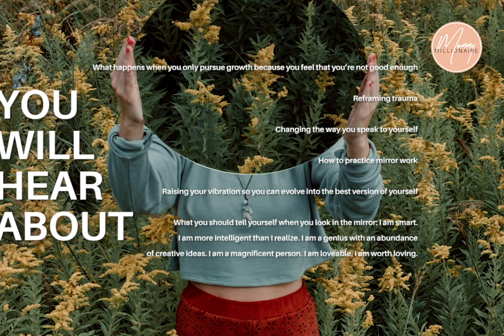Mirror Work: Learning to Love Yourself - Mommy Millionaire Podcast - Ep 109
This is a very serious episode – but it’s one that could change your life.

After speaking of thousands of women who want to do more and feel better, I’ve noticed that almost every single one of us has a problem with loving ourselves. I know I was struggling with this even just a year ago, so today, I want to share an exercise you can use to

You Will Hear About:
[1:30] What happens when you only pursue growth because you feel that you’re not good enough
[5:00] Reframing trauma
[10:30] Changing the way you speak to yourself
[11:50] How to practice mirror work
[19:20] Raising your vibration so you can evolve into the best version of yourself
[23:45] What you should tell yourself when you look in the mirror: I am smart. I am more intelligent than I realize. I am a genius with an abundance of creative ideas. I am a magnificent person. I am loveable. I am worth loving.

Resources:
Connect with Cayla: Facebook | Instagram
You Can Heal Your Life by Louise Hay
Watch: “Louise Hay - Evening Meditation”

Have you enrolled in Marketing Mastery yet? Time is running out!

Whether you’re in the beginning stages of a new business, struggling with business growth, or just want to join a tribe of fempreneurs, this community will help you achieve your goals in 2019 and retain skills and connections that will last years for your business growth – but enrollment closes soon!

Facebook.com/CraftCayla

Instagram.com/Cayla.Craft

CaylaCraft.com